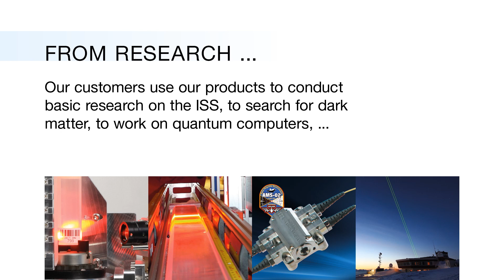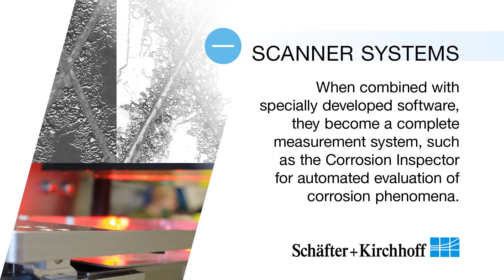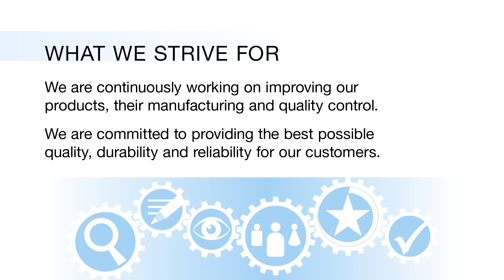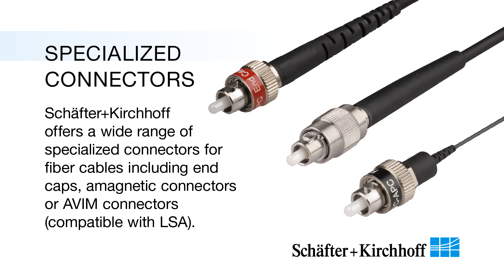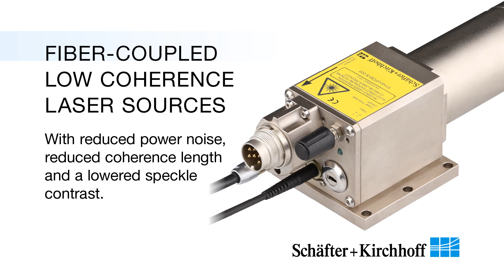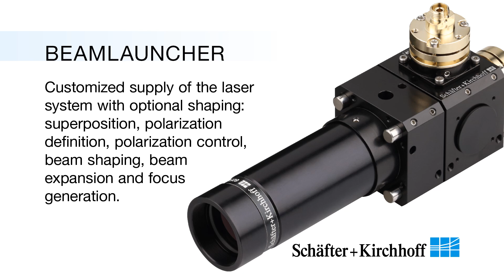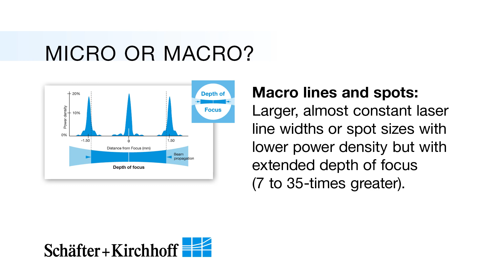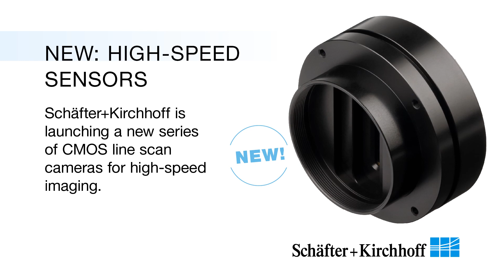Company Presentation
The company was founded 1956 and started with classic lens design and customer-specific optical solutions. The company focus has gradually shifted to today’s product lines: polarization-maintaining fiber optics, lasers for machine vision as well as line scan cameras and scanner systems.
Schäfter+Kirchhoff GmbH has its headquarters in Hamburg, Germany. At this location, high-quality optical ­­prod­ucts are developed, manufactured and shipped to customers all over the world, and beyond. Our focus is set on the winning combination of high optical and mechanical precision.